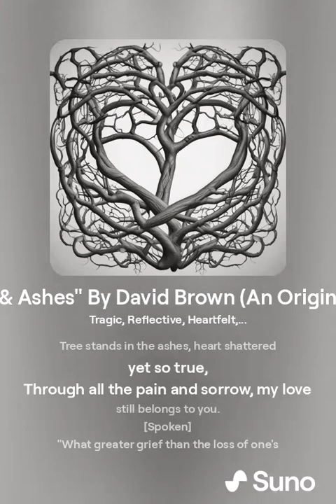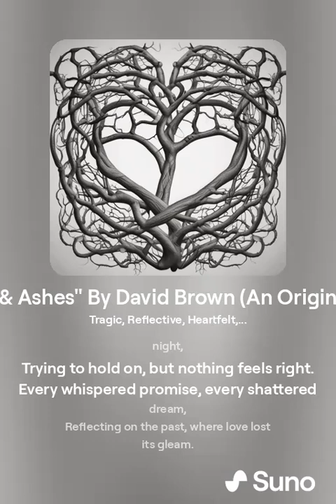"Angels & Ashes" Side: A By David Brown (An Original Song)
🎵 Step into the hauntingly beautiful world of our latest musical creation! 🎵 Presenting "Angels & Ashes," a tragic and reflective love ballad inspired by the writer's own life experiences. This soulful narrative dives deep into the sorrow and unyielding love between Tree and Angel De La Muerte, brought to life with intense and darkly anthemic melodies.

💬 Join the Community:

Collaborate with us on future projects and connect with fellow music enthusiasts!

Express your love for music with our exclusive merchandise! From t-shirts to mugs, each item is designed to bring a piece of the musical magic into your everyday life. Explore our store today and find your perfect piece of musical merch.

🎶 Lyrics:
[Spoken - Loud & Clear]
"The course of true love never did run smooth"

[Verse 1]
In the quiet of our sanctuary, shadows softly dance,
Three years, three kids, a love, a fleeting chance.
Angel De La Muerte, beauty beyond compare,
But your broken heart and a mind I can't repair.

[Pre-Chorus 1]
Paranoia whispered lies, weaving webs so tight,
Depression's silent cries, stole away the light.
PTSD's shadows loom, dissociation's cruel disguise,
In the depths of your despair, love met its demise.

[Chorus]
Oh, Angel De La Muerte, why'd you stray so far?
Torching our love's flame, leaving only scars.
Tree stands in the ashes, heart shattered yet so true,
Through all the pain and sorrow, my love still belongs to you.

[Verse 2]
Anger in your eyes, fear in their small faces,
Our mediation's hollow, just empty spaces.
Anxieties building walls, higher than our dreams,
In the silence of the night, I'm haunted by your screams.

[Pre-Chorus 2]
Paranoia's whispers loud, weaving webs so tight,
Depression's echoing cries, stole away the light.
PTSD's shadow grew, dissociation's cruel surprise,
In the depths of your despair, love faced its sacrifice.

[Spoken]
"What greater grief than the loss of one's true love?"

[Verse 3]
Loneliness in the daylight, shadows in the night,
Trying to hold on, but nothing feels right.
Every whispered promise, every shattered dream,
Reflecting on the past, where love lost its gleam.

[Pre-Chorus 3]
Paranoia's twisted tales, weaving webs so tight,
Depression's silent tears, stole away the light.
PTSD's haunting veil, dissociation's dark reprise,
In the depths of your despair, love paid the price.

[Bridge - Powerful]
In the twilight of our memories, I see the spark we had,
Despite the broken pieces, I'm longing for the glad.
If only you could see, through the haze of your despair,
Tree’s love for you remains, beyond the broken air.

[Spoken]
"It is better to have loved and lost than never to have loved at all"

[Outro]
In the quiet of our sanctuary, shadows softly fall,
Tree's love for Angel De La Muerte, echoes through it all.
Though our world is broken, and our dreams are out of view,
My love remains unspoken, but forever true to you.

We hope "Angels & Ashes" touches your heart and resonates deeply. Keep the music alive and let your spirit soar! 🎶